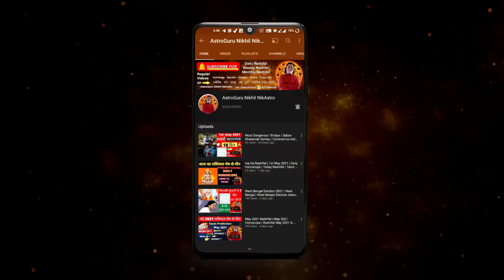12 july shani rashi parivartan | 9 राशिओं के अच्छे दिन शुरू | किसका बनेगा कौनसा पाया ? rashifal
Rashi parivartan | rashifal
Rashi Parivartan  Rashifal | horoscope | vedic astrology Surya Rashi Parivartan astrology vedic astrology vedic jyotish nikhil astrology horoscope 2022 AstroGuru Nikhil NikAstro Mesh Rashi vrishabh Rashi Mithun Rashi kark Rashi Singh Rashi Simha Rashi Kanya Rashi tula rashi vrishchik Rashi Dhanu Rashi Makar Rashi Kumbh Rashi meen Rashi  Aries Taurus Gemini cancer Leo virgo Libra Scorpio  Sagittarius Capricorn Aquarius Pisces
Related topics –
- 12 July 2022 | शनि राशि परिवर्तन प्रभाव |वक्र अवस्था में शनि का मकर राशि धनिष्ठा नक्षत्र में प्रवेश
- 12 JULY 2022 वक्री शनि का मकर राशि में प्रवेश | मेष से लेकर मीन राशि पर प्रभाव
- 12 July | शनि मकर राशि मे | किस राशि को साढ़े साती और ढैय्या लगेगी, किसको होगी खत्म
- शनि का मकर राशि में प्रवेश || 12 जुलाई 2022 से 17 जनवरी 2023
- 24 Carat सोने की तरह चमकेगी क़िस्मत ! 12 जुलाई से शुरू होगा नया अध्याय
- 120 साल बाद आज से बन गया "ट्रिपल-ट्रिपल राजयोग" 4 राशि सबसे "भाग्यशाली" खेलेंगीं करोड़ों में

time stamps
00:00 - intro
00:21 - 12 July Shani Rashi PARIVARTAN Paya
05:11 - Aries |  Mesh Rashi
09:28 - Taurus |  vrishabh Rashi
13:10 - Gemini |  Mithun Rashi
17:31 - cancer |  kark Rashi
21:01 - Leo |  Simha Rashi
25:27 - Virgo |  Kanya Rashi
29:29 - Libra |  tula rashi
33:42 - Scorpio |  vrishchik Rashi
37:38 - Sagittarius |  Dhanu Rashi
41:35 - Capricorn |  Makar Rashi
45:15 -  Aquarius |  Kumbh Rashi
49:48 -  Pisces |  meen
career rashifal
 business rashifal
 money/ wealth rashifal
 love rashifal
 study rashifal
 medical  astrology
 health rashifal